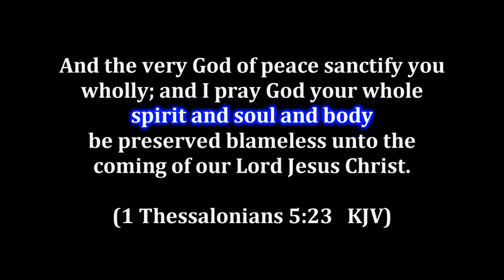Bryan Denlinger Is Now A Trinity!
It's a bird, it's a plane. NO it's a BRYANITY!!!   :)